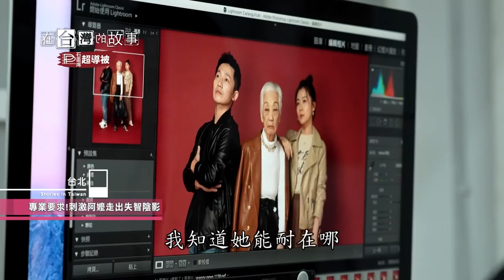年近百歲的時尚奶奶，從照相中找回生活激情！【精選】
留不住青春 那就優雅老去！
近百歲的郝雲娟奶奶
在孫女的陪伴下從拍照中找回生活的刺激
用挑戰自己來戰勝疾病💪🏻